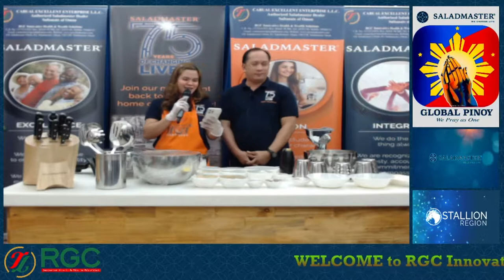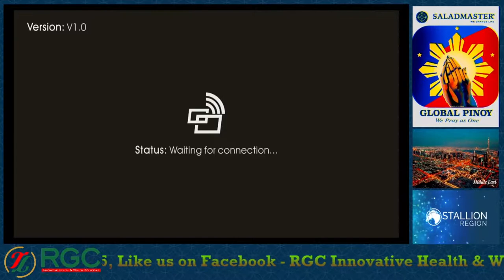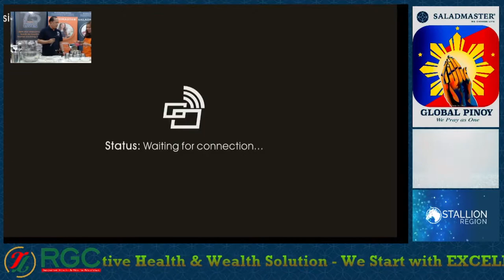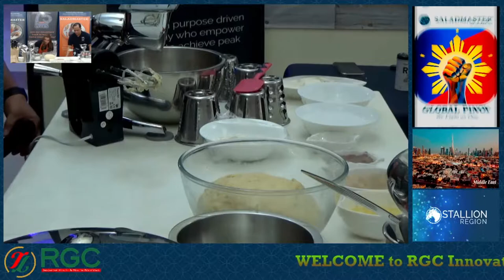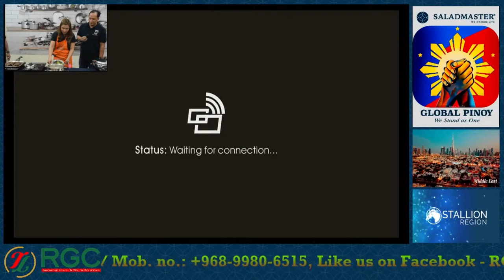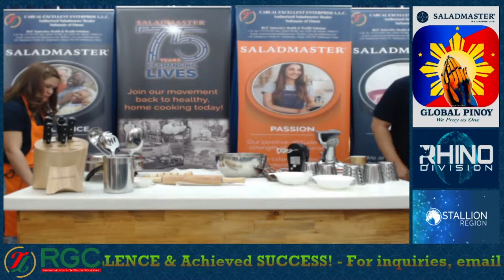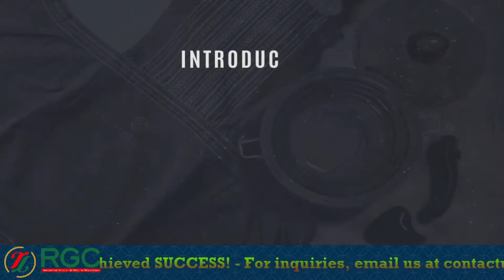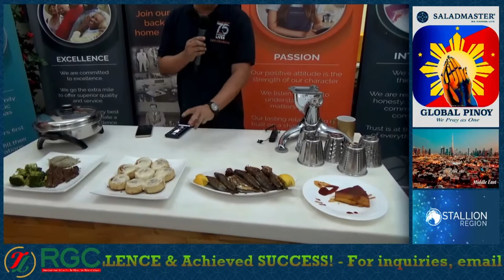RGCSaladmaster Live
RGC Cook School